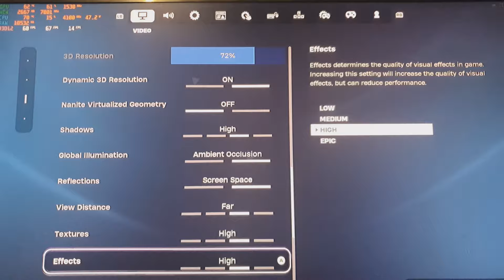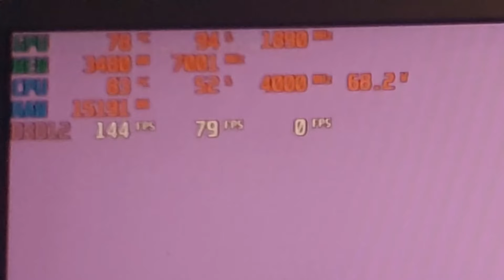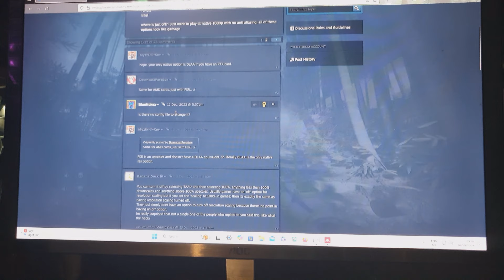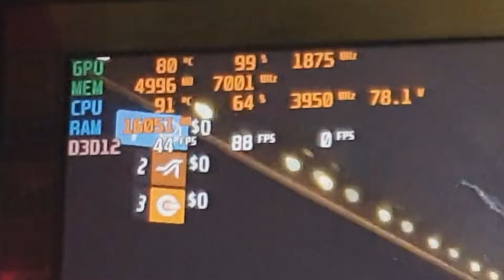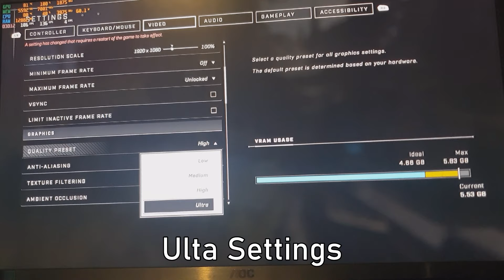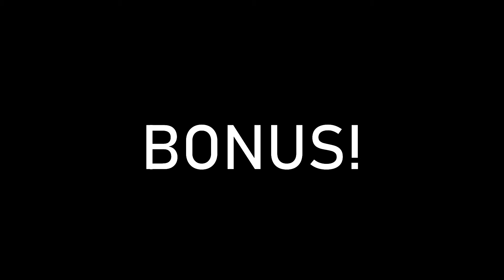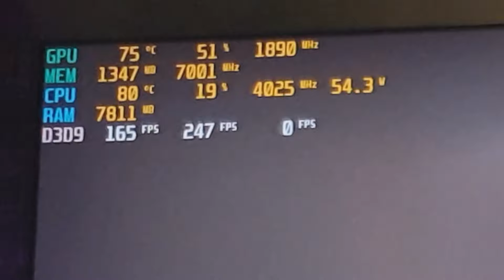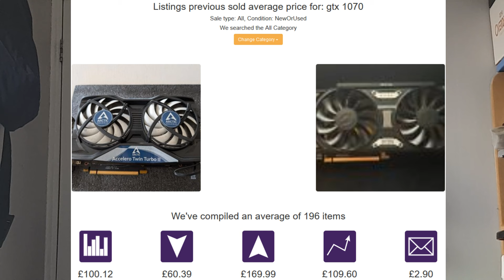Is The 1660 Super Worth It In 2024? Part 1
The GTX 1660 Super, Is it Worth it in 2024? I'm currently using a Ryzen 7 3700x and 1660 Super to see what it performs in modern gaming!
I tested it with 3 games! part 1

But of course there will be better alternatives with whatever price you find on eBay and such and also 6GB of VRAM is meh for today's standards but can change in the upcoming years! This is a part 1 to video I plan on doing where i plan on comparing the PC to a Xbox Series X and see which one is better and what is more worth the money

(NOTE: Much Cheaper on eBay Compared to Amazon)

Ryzen 3700x
GTX 1660S

GTX 1070 (white)
GTX 1070 (red/black)

Game Description The Finals:

GOT WHAT IT TAKES?
Viewers at home, here's the news you've been waiting to hear: THE FINALS is accepting new contestants, and that means YOU! That's right, soon the world could be watching YOU tear apart our newest dynamic arenas and seize everlasting fame!

As you know, THE FINALS is the world's greatest free-to-play combat game show! Our contestants plug in to our virtual world and join teams in escalating tournaments. They fight it out in our beautifully-rendered arenas based on real-world locations that they can alter, exploit, and even destroy.

Sure, you can aim and shoot, but contestants that add our carefully curated virtual environments to their arsenal are more likely to advance, so do anything you can imagine in the name of victory! Burn arenas to the ground! Send wrecking balls crashing into your opponents! Don't just pull triggers - pull down buildings!

THE FINALS thrives on spectacle, so drive your fans wild with thrilling combat and your own personal flair as you compete for worldwide fame and the support of our discerning and stylish sponsors.

Play Your Way - Whether it’s sneaking up on enemy squads with a katana in hand or ripping an entire building out from under their feet with explosives, THE FINALS lets YOU make the call! With different skills across body builds and a wide array of weapons and gadgets, you'll have all the tools to make your playstyle your own!

The World Is Your Weapon (And Enemy) - A skilled contender might go in guns blazing, but with environmental destruction in your arsenal, that’s just the start of what you can wield against your foes! All of our arenas can be altered, used, or reduced to rubble - and not just by you.

Your Rising Star - Ready for your close-up? Standing out in THE FINALS means the eyes of the world will be upon you, so you’d better look your best! Gather fans and fame as you craft a unique avatar with the help of our generous sponsors and dazzling customization options!

GET FAMOUS
This is the opportunity of a lifetime. Arenas based on iconic places, unparalleled destruction, and endless tactical possibilities await - make them your own, and the floodgates of fame will open. Your competition will have the same opportunities, so it’ll be up to you to be more clever and attention-grabbing. Are you up to the challenge? Are you the world’s next all-star?

Can you reach THE FINALS?

Game Description Fortnite:
Create, play, and battle with friends for free in Fortnite. Be the last player standing in Battle Royale and Zero Build, experience a concert or live event, or discover over a million creator made games, including racing, parkour, zombie survival, and more. Each Fortnite island has an individual age rating so you can find the one that's right for you and your friends. Find it all in Fortnite ... Drop In.

Explore large, destructible environments where no two games are ever the same. Team up with friends by sprinting, climbing and smashing your way to earn your Victory Royale, whether you choose to build up in Fortnite Battle Royale or go no-builds in Fortnite Zero Build.

Discover even more ways to play across thousands of creator-made game genres: adventure, roleplay, survival and more. Or, band together with up to three friends to fend off hordes of monsters in Save the World.

Marvel's armored despot Doctor Doom has transplanted his domain to the Battle Royale Island and seized a foothold with his army of loyal henchmen. War Machine, Gwenpool, and the Wakandan royal Shuri are first on the scene to defend against Doctor Doom and his lieutenants. They'll need all the help they can get. Suit up for Fortnite Battle Royale Chapter 5 Season 4: Absolute Doom!